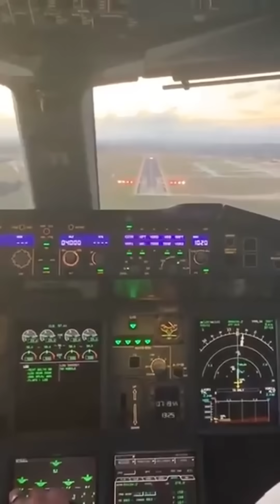was the A380s double decker design its biggest problem?